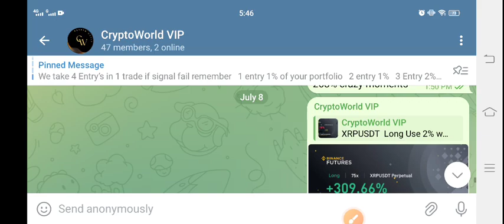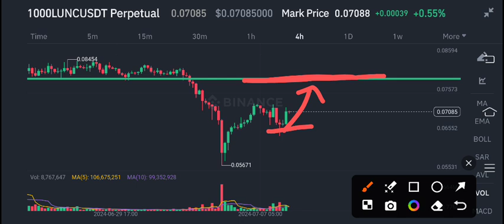Lunc Price Prediction Today! Terra Classic Lunc News Today